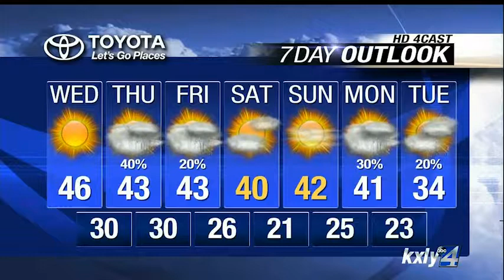Evening Forecast for February 24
KXLY4 Chief Meteorologist Kris Crocker has your Evening Forecast for February 24.